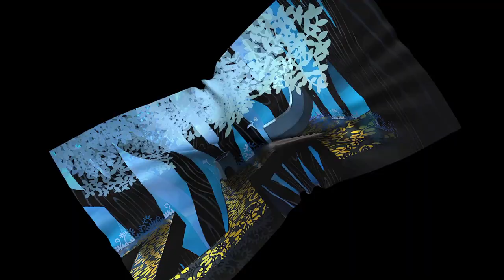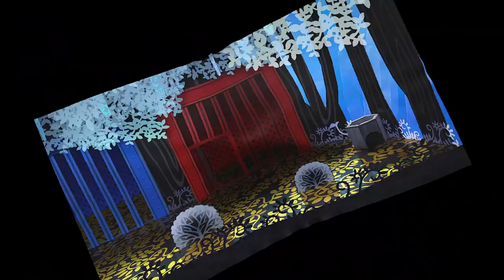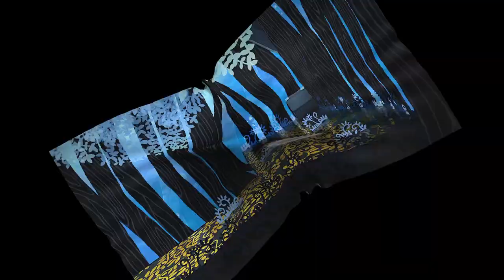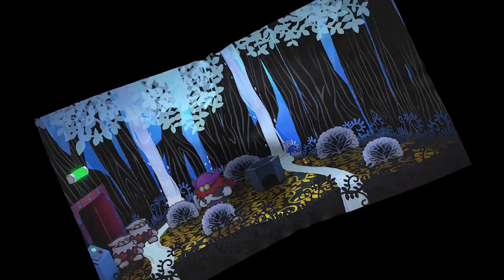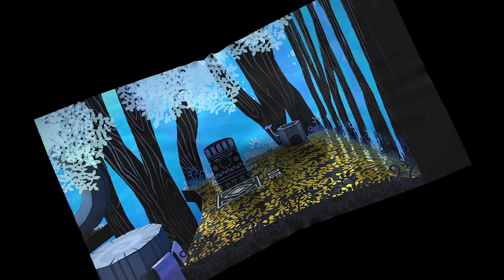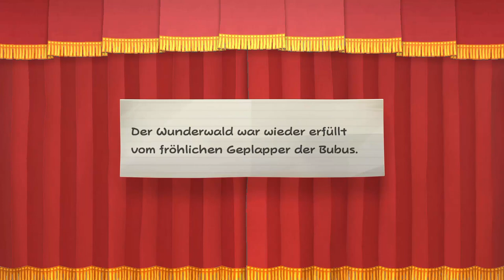Paper Mario: Die Legende vom Äonentor - Kapitel 2 - Der Baum der Bubus - Großer Baum (2/2)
Gegner: Piranha-Pflanze, Fußsoldat und Crucibot